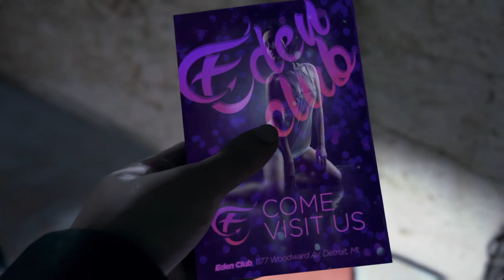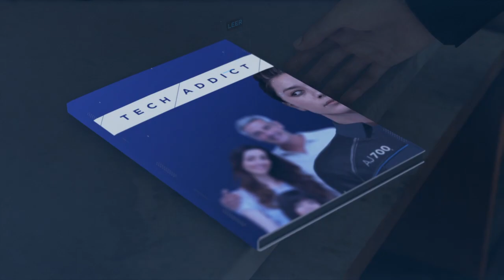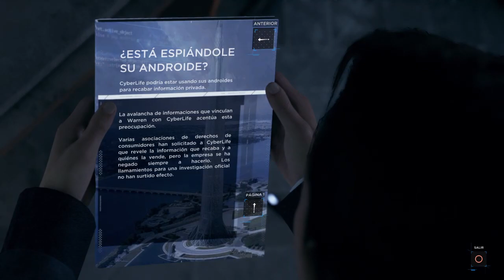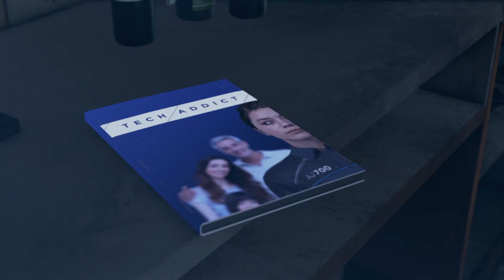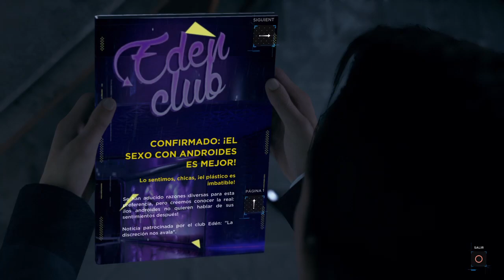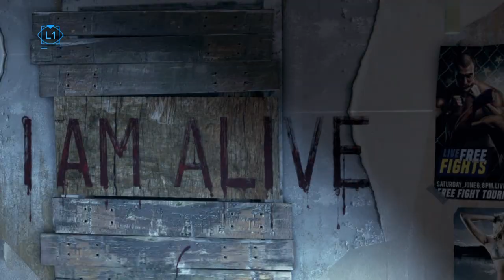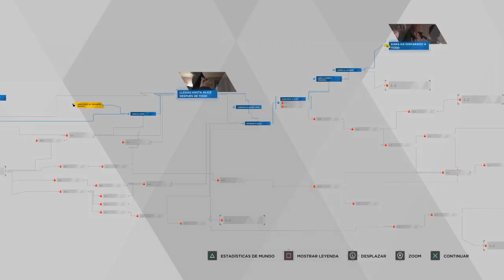Detroit: Become Human // Replaying like a noob! // Episode 3 (audio español)